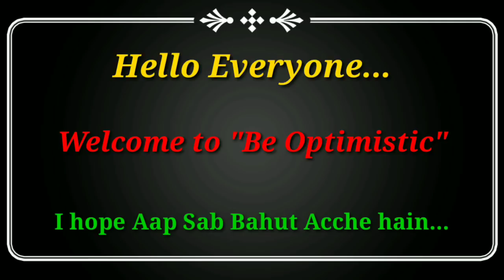RBI Assistant & SBI PO 2020 / Planning Video ; ( Mock Planner + English ) // [ Part -1 ]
Come Everybody you can do it, just believe in yourself
Agar Himmat hai, Junoon hai , Kuch kar Guzarne ka
Jazba hai, Baazuon me zor hai aur tu agar taiyyar hai
to yaad rakh aye Khoobsurat Insaan Tujhe aage jaane se
koi rok nhi skta , Tujhe Successful hone se koi rok nhi skta...

Bas Himmat rakh aur Mehnat kar
bolne se cheezein nhi milti uske liye ladna padta hai , Padhna padta hai...

Self-belief and hard work will always earn you success...